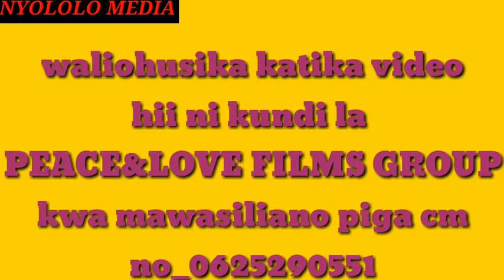ANGALIA VIDEO HIZI UFURAHI MWENYEWE(1)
Tabasamu ni kanuni ya Mtanzania daima usikubali mtu akukatili kwenye furaha yako